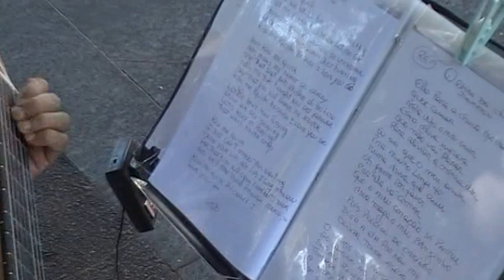Salvador Velhinho no Campo Grande, SSA,BA 12/06/16 Parte 14